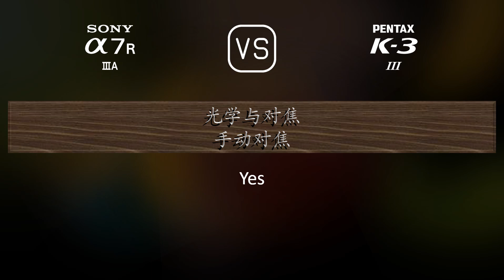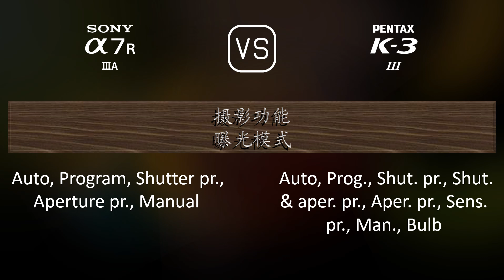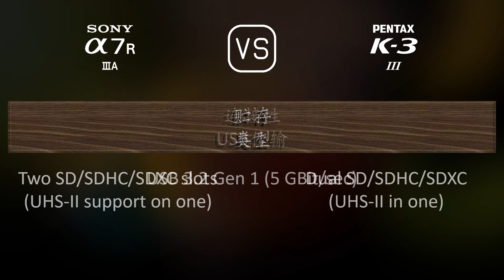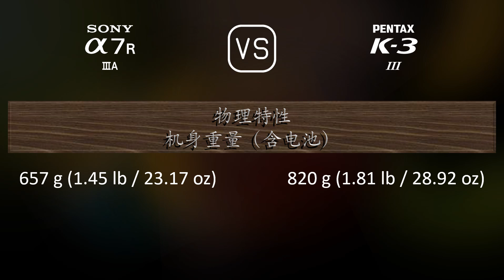Sony A7R IIIA 与 Pentax K-3 Mark III 的规格比较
本视频是 Sony A7R IIIA 与 Pentax K-3 Mark III 的功能概述和规格比较 (comparison of specifications)，希望对您有所启发。感谢您的支持。

00:25 推出
00:33 机身
00:40 传感器
01:01 图片
01:16 光学与对焦
01:41 屏幕
01:58 取景器
02:13 摄影功能
03:06 录像功能
03:20 贮存
03:24 连接性
03:49 物理特性
04:07 杂项